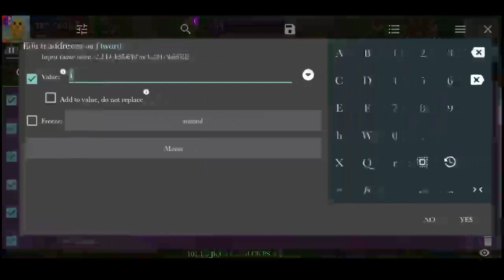How to Win Permanent FarmHand in Tap To Tango | 100% Working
How to hit Rank 1 and win Permanent Farmhand in Tap to Tango event? Try to watch my full video tutorial. Enjoy 😊.

I would like to invite you to join my Co- op ( Quezon City Farmer ). Let's Play.